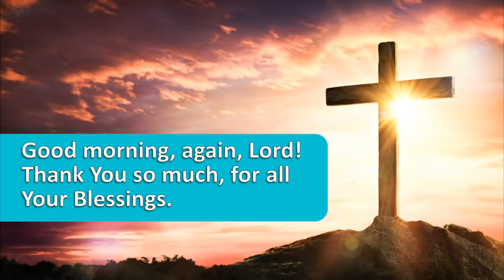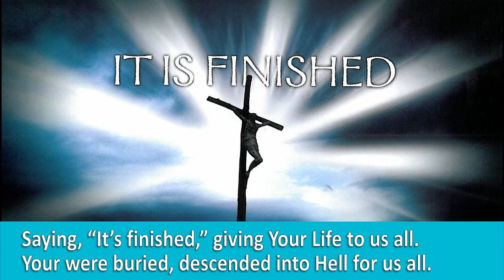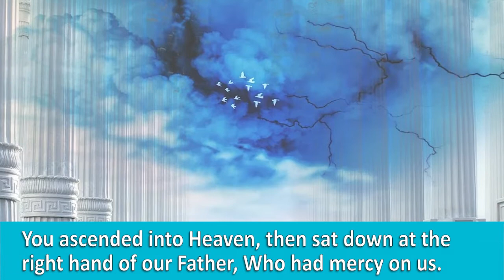Prayer 3: Thank You, God, For Jesus Christ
This is the third song, of seven, that God gave me during my sabbatical that came from God's leading me to quit my job in banking and seek where He was leading me.  I daily prayed this prayer on my knees at the start of my devotion time each morning.  One important aspect of this prayer was my taking on a feeling of the nailing into His Hands and Feet, and His agony until He died.  Steve Scheffler captured this prayer beautifully in the song he wrote and sang, and used in this video he did.